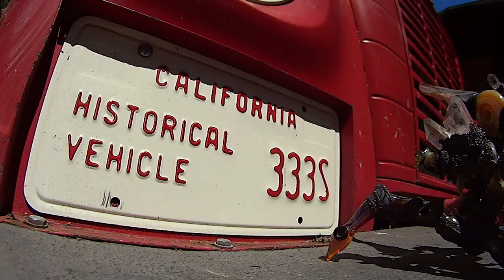DMT Totems|Finished Glass Sculptures | BuFo Empire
the first piece is a BuFo x 7 Redbeards collab the second piece is made by bufo its 1 lb of purple rain and 1 lb of discontinued warm yellow and the third piece is made by BuFo and W.A.R. thanks for l